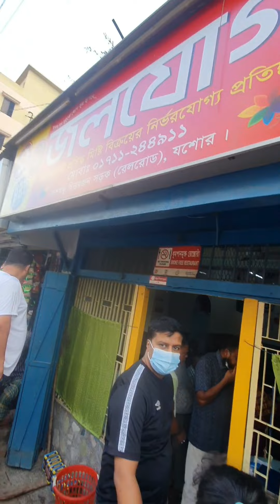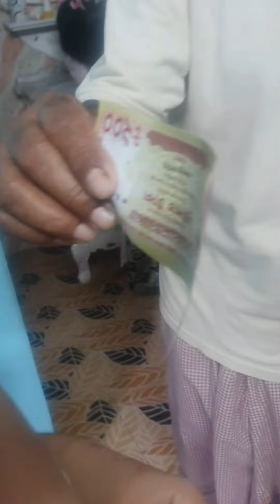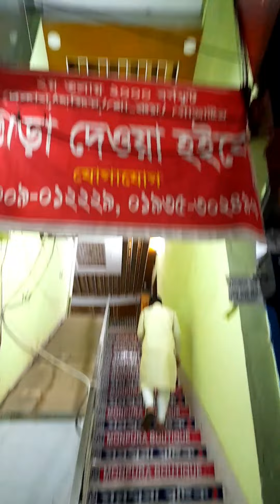Tahiya's Eid-ul-Adha 2022 (EP: 1)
Tahiya's Eid-ul-Adha 2022
Episode 1

eid mubarak
eid ul adha tiktok
eid 2022 comedy natok
eid mubarak song arabic
eid mubarak card
eid ul adha namaz
eid ul adha vlog
eid mubarak
eid ul adha 2022
eid 2022
eid celebration
eid mubarak ma
eid mubarak maher zain
eid 2022 natok
eid 2022 song
eid ul adha 2022 natok
eid ul adha 2022 telefilms
bangladesh news